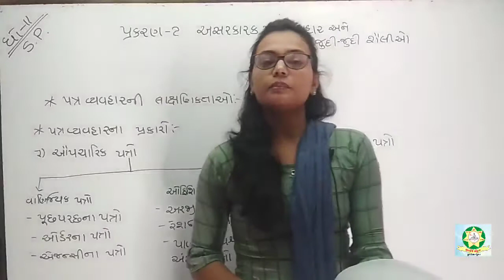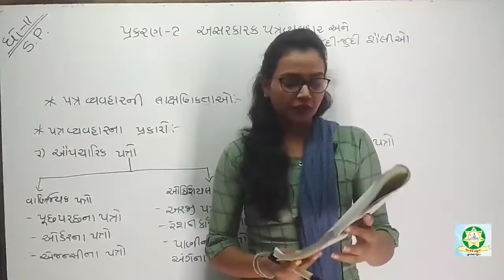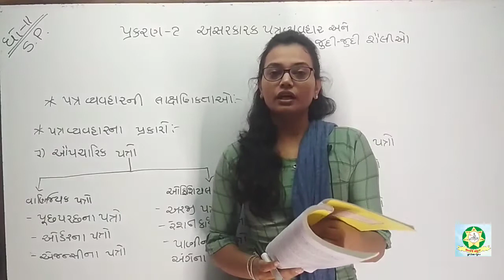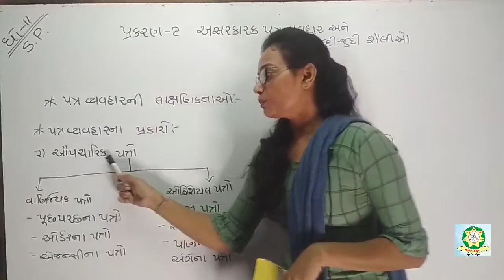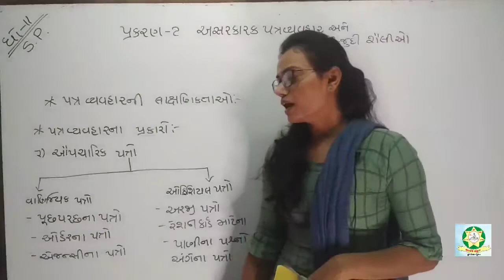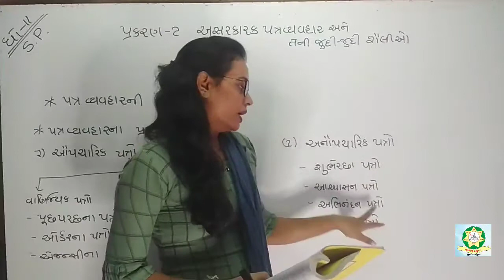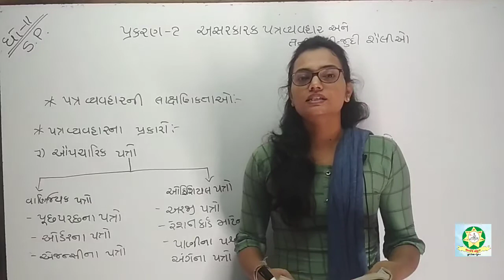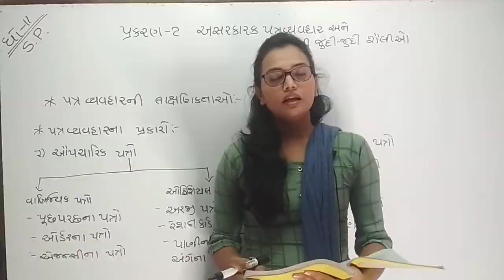Std 11 SPCC (Part 1) Chap 2